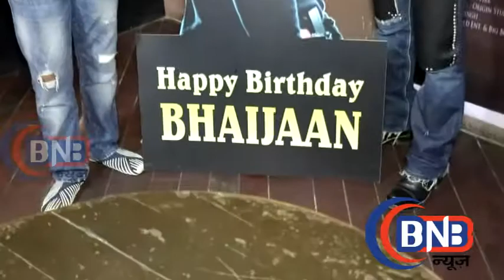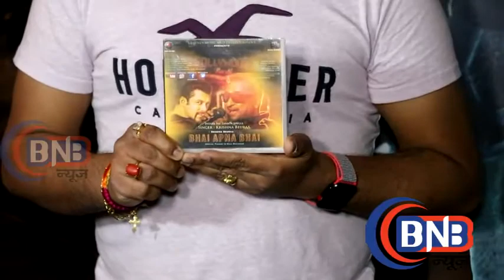SINGER KRISHNA BEURAA GIFT SALMAN BIRTHDAY SONG कृष्णा के गाने पर मारे ठुमके शाहरुख ने